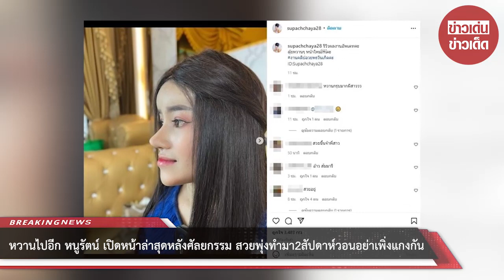หวานไปอีก! หนูรัตน์ เปิดหน้าล่าสุดหลังศัลยกรรม สวยพุ่งทำมา2สัปดาห์วอนอย่าเพิ่งแกงกัน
เมื่อวันที่ 24 กรกฎาคม 2565 หนูรัตน์ หรือชื่อปัจจุบัน สุภัคชญา ชาวคูเวียง เฮเลน เน็ตไอดอลชื่อดังและนักแสดงสาว เผยภาพหลังศัลยกรรมหน้ามาใหม่ ความสวยปังพุ่งที่สะดุดตา คือ จมูกโด่งมากมาแต่ไกล โดยคลินิกผู้สนับสนุนการทำศัลยกรรมในครั้งนี้ของหนูรัตน์ เปิดเผยว่า นอกจากศัลยกรรมจมูกแล้ว หนูรัตน์ก็ยังทำหน้าผากและคางอีกด้วย จากเดิมที่ปลายจมูกงุ้มและเบี้ยวเอียง ตอนนี้แก้ใหม่ สวยขึ้นกว่าเดิมแล้ว สำหรับภาพที่เห็นตอนนี้ คือภาพหลังจากทำศัลยกรรมมาแล้ว 2 สัปดาห์ วอนอย่าเพิ่งแกงกัน

ขณะที่ หนูรัตน์ โพสต์ภาพพร้อมข้อความว่า รีวิวผลงานอัปเดตค่ะ ลุ้ยหวานๆ หน้าใหม่คะ งานคลิปอวยพรวันเกิดคะ ID:Supachchaya28 โดยมีคนเข้ามาคอมเมนต์ชมรัวๆว่าสวยหวานมากขึ้นไปอีก อาทิ จมูกพุ่งมากค่ะพี่สาวเฮเลน , สวยขึ้นจ้าพี่สาว , อ้าว ส้มมารี เป็นต้น